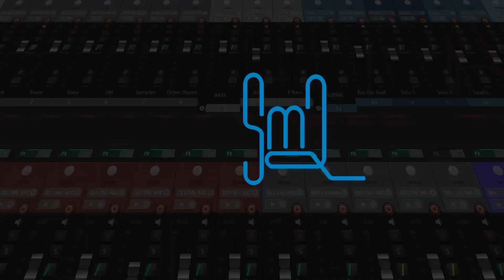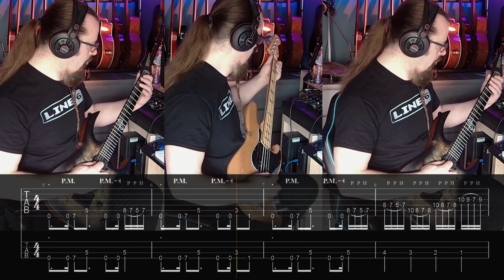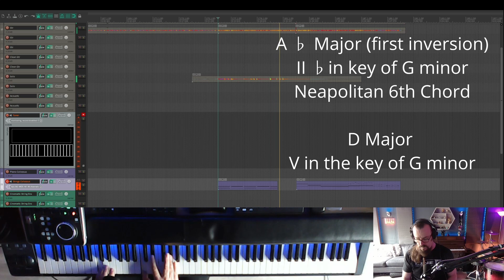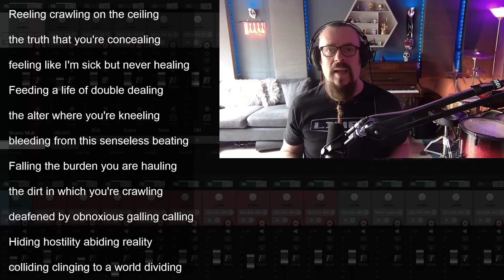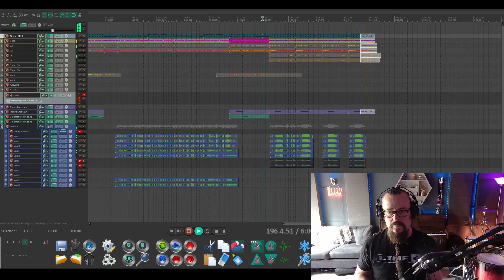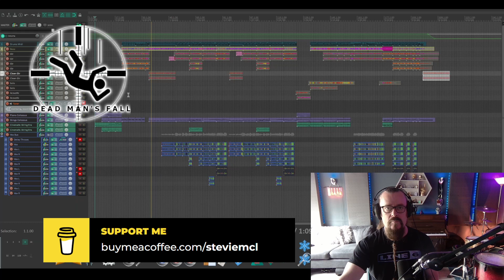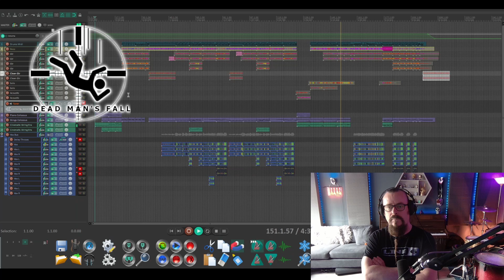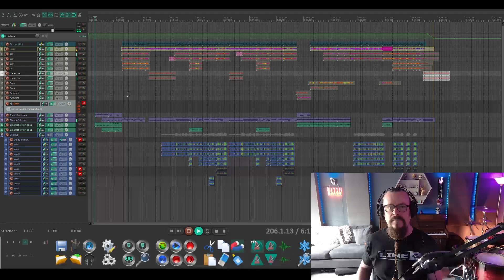Create a prog song from scratch (Part 4 of 4)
In this series I create a progressive song from scratch drawing inspiration from classical music harmony. I will demonstrate the entire creative process from writing to performing to recording and production.

Stevie McLaughlin is a musician and song-writer from Derry Northern Ireland. He is the lead guitarist and producer for the heavy metal band Sandstone, who have released 5 albums via the German label Limb Music. He also produces solo material to showcase his interests in all things rock music related, from song-writing, music technology, guitar, drums, bass and keyboards to vocals, mixing and production.

00:00 - Intro
00:23 - Dead Man's Fall
02:09 - Progress so far
02:48 - Middle 8
04:48 - Neapolitan 6th Cadence
08:11 - Last Chorus
09:02 - Playthrough
11:25 - Lyrics
12:29 - Recording Vocals
15:46 - The Ending
17:11 - Final Playthrough
23:37 - Outro